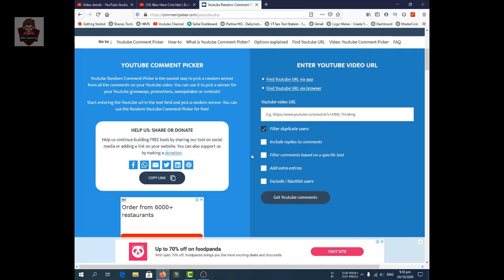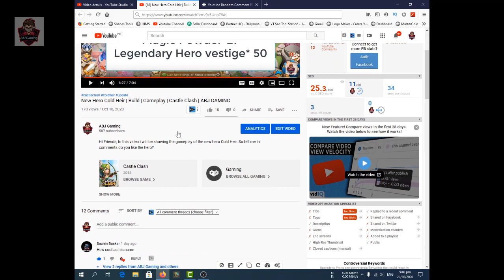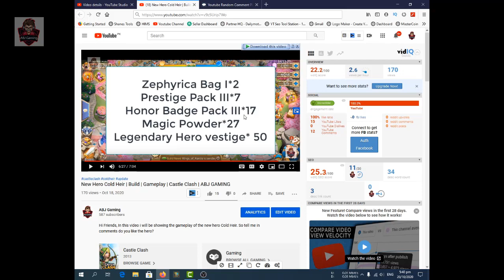GiveAway Winner | Spring Wheel Update | F2p No more Dyna | Castle Clash | ABJ GAMING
Hi Friends, This video is for the the spring wheel update no more f2p dyna and also giveaway winner

Music Used in the Video Is from This Channel.